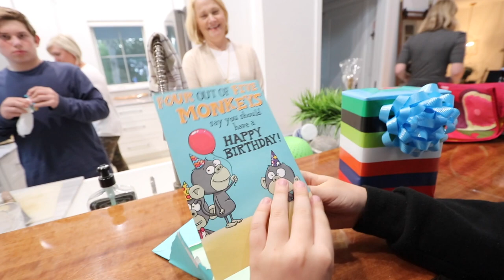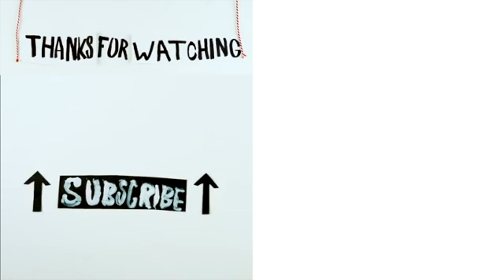FANCY PLUS A MILLION